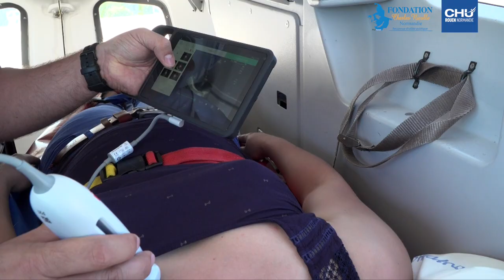La Fondation Charles Nicolle équipe l'hélicoptère du SAMU 76A d'un échographe portable !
La Fondation Charles Nicolle Normandie a équipé l’hélicoptère du Samu 76 à Rouen, d’un échographe portable. Un financement rendu possible notamment grâce à la participation des forains de la Foire Saint Romain.

Réalisation : Direction de la communication
Journaliste : Mathilde LAPOTRE
Cameraman : Christophe DUVAL
Monteuse vidéo : Jennifer LIOT